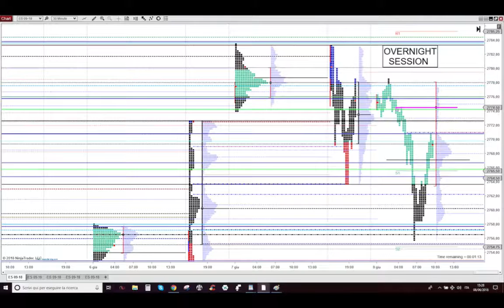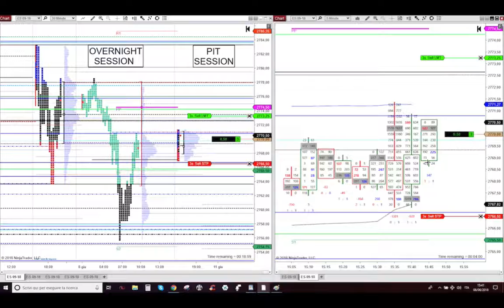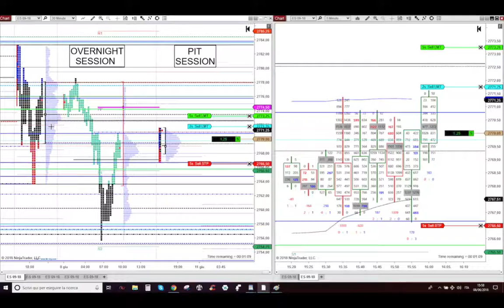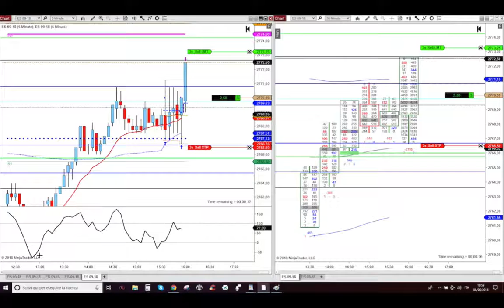8 Giugno 2018 - Long con Smart Buyers entrando nella Value Area Low di ieri - Trading Futures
8 Giugno 2018 - Long con Smart Buyers entrando nella Value Area Low di ieri - Trading Futures Detossificato